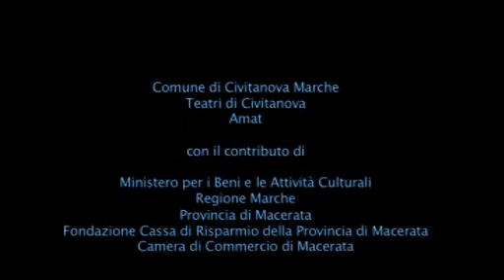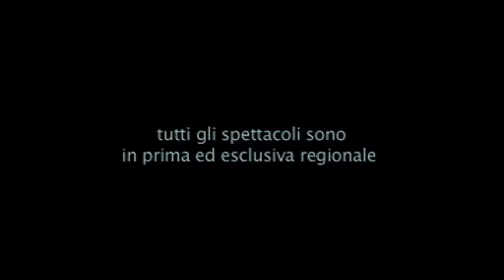Festival Internazionale Civitanova Danza 2009 - Civitanova Marche (MC) dal 21 giugno al 6 agosto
Il festival internazionale Civitanova Danza prenderà il via il prossimo 21 giugno con un vero e proprio evento: Mikhail Baryshnikov, il più grande ballerino vivente, osannato in tutto il mondo per eleganza, flessibilità, capacità di rinnovarsi ed essere sempre portatore di una poesia indimenticabile si esibisce per la prima volta nelle Marche accompagnato da una straordinaria partner, Ana Laguna, per uno spettacolo - Three solos and a duet - carico di pathos.